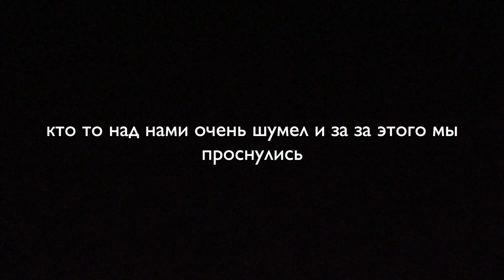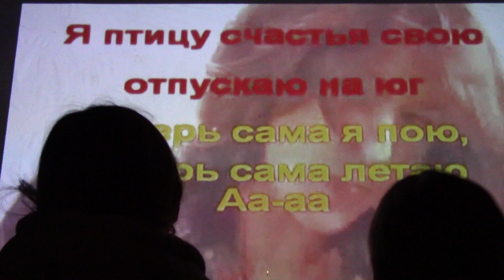мои друзья терпят меня на протяжении 14 минут | лагерь март 2020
то что меня терпят мои друзья это шутка, надеюсь
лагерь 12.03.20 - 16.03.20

Мой канал в телеграмме («Жиза аринь» - название)

Попробуем хештеги?? Я честно не уверенна помогают ли они вообще…
Игнорируйте:
я дебил? Не знаю